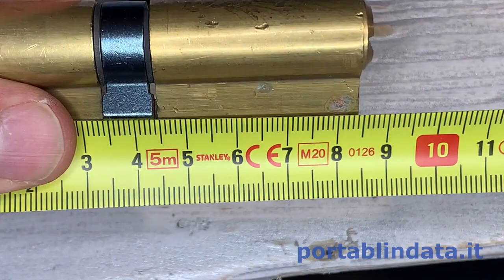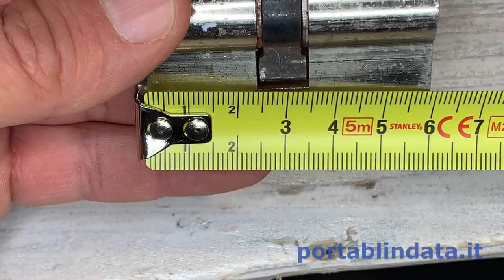Come misurare un cilindro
In questo video ti ho mostrato come smontare un cilindro dalla serratura di una porta blindata
In questo video ti spiego in maniera semplice come prendere la misura per ordinare uno nuovo cilindro, senza sbagliare.
Se hai bisogno di fare delle domande, scrivile pure nei commenti , rispondo sempre.